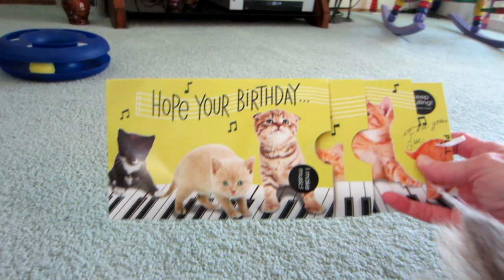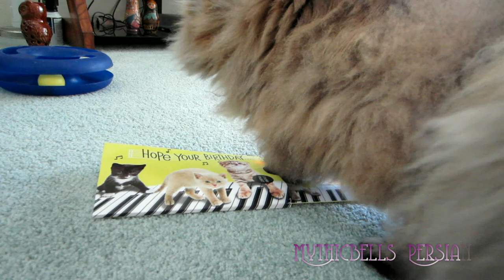14 06 04 Persian kitties get a birthday card in the mail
(** Please note that when you see the cats/kittens in an outdoor setting that they are in a *cat safe enclosure* -- they can't get out and neighbor cats can't get in.  The cats are NOT allowed to free-roam.  Enclosure tour

Molly Barr